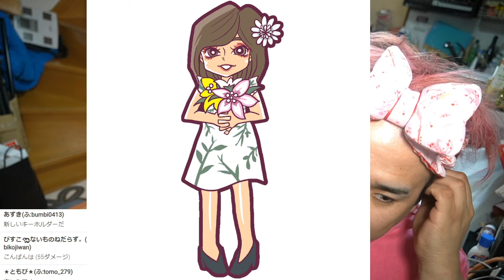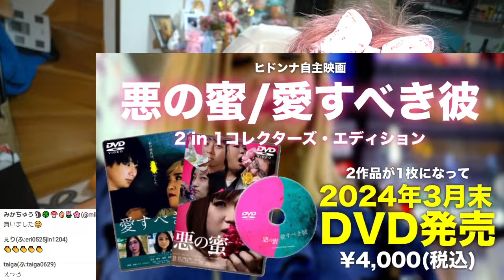夜雑談 ヒドンナ